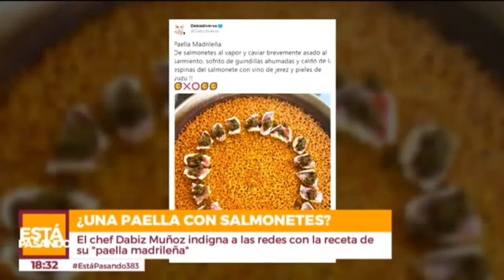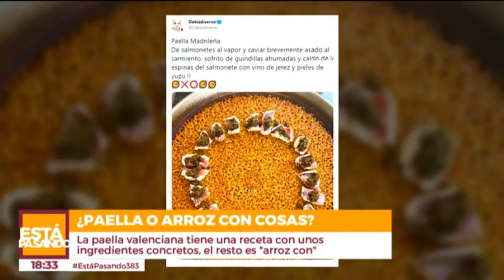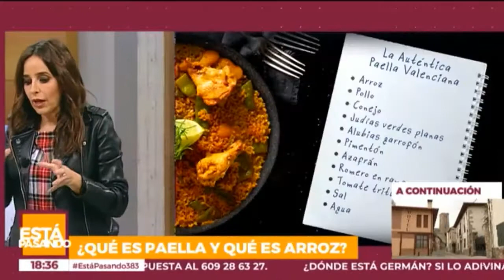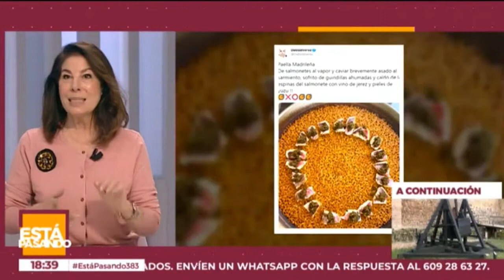Carmen Alcayde en 'Está Pasando' (27-01-2021)